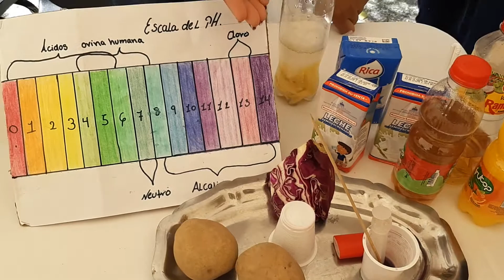LABORATORIO-VARIOS-PROYECTOS-ESTUDIANTES-LICEO-JAVIER-MARTINEZ-FERIA-DISTRITAL-11-02-PUERTO-PLATA-RD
Bienvenido al canal Turisocialpop By Andres River aqui encontrara una variada de Eventualidades sociales de diferentes Extarcto de la sociedada